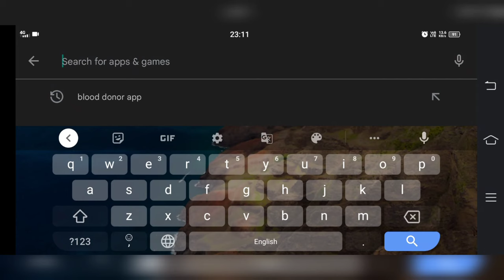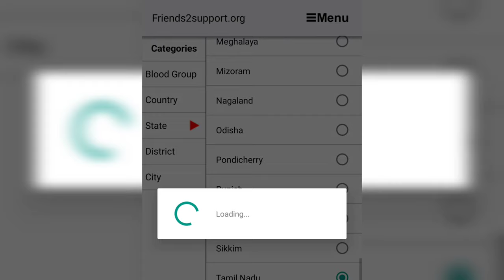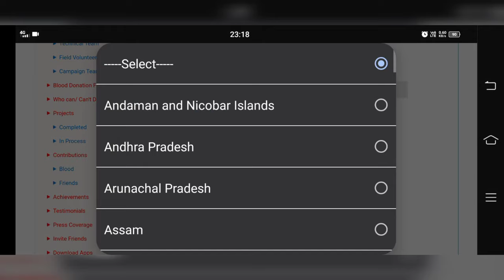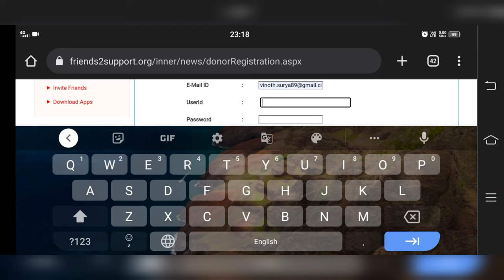How to identify Blood donors near you with in second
App in playstore